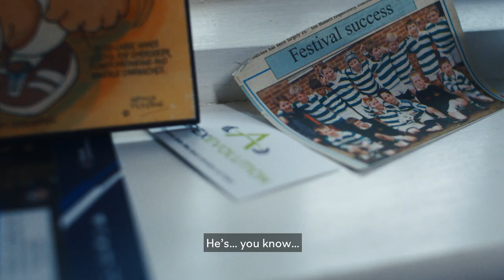The Green Gazelles x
A success story that might take you by surprise. Meet Brendon and the first ever fully plant-based rugby team. The Green Gazelle's are here to break down the stigma of athletes following a plant-based diet.